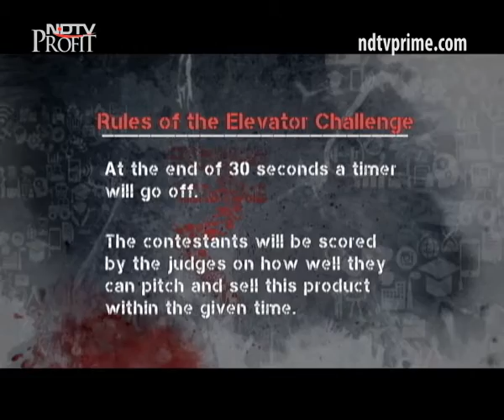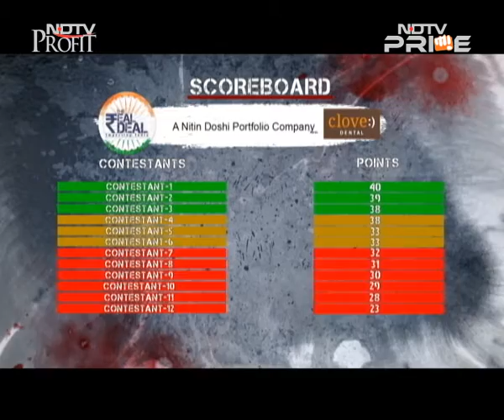The Real Deal: Competition gets underway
The second episode of The Real Deal featured a nerve wrecking task designed to test the communication and pitching skills of the contestants in a tight space. Each contestant was given a random object to pitch to investor Jayesh Parkeh, Managing Partner, Jungle Ventures, in an elevator, under 30 seconds. The Entrepreneurs had no knowledge of the objects, nor they had any time to prepare for the business pitch. Jayesh Parekh was critical in his assessment of their pitch. The contestant’s objective was to interest Jayesh Parekh so much that he offered his business card signaling interest. This challenge is mischievously called the "Elevator Pitch" as it was a combination of time and space constraint that pushes the contestants to think on the spot and to be creative. It tested their ability in the first step of fund raising.